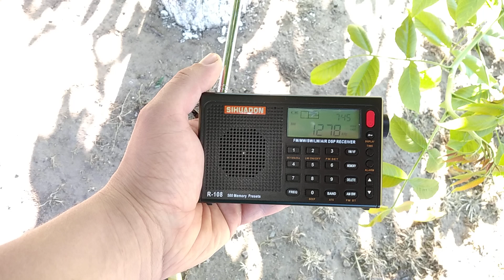SIHUADON R 108 AM 1278 kHz українське радіо 27 червня 2024 року